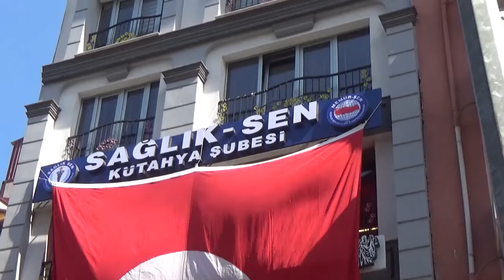Sağlık-Sen Kütahya şubesi yeni binasında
Sağlık-Sen Kütahya Şubesi’nin yeni hizmet binası geniş bir katılımla açıldı.